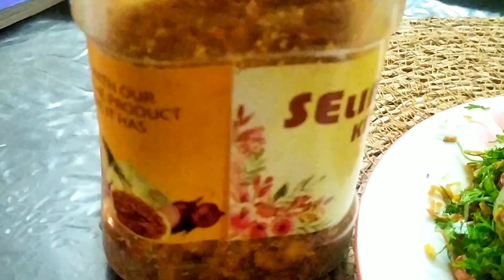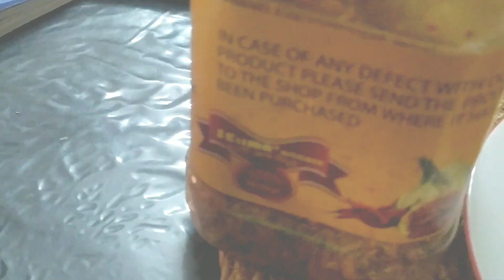বালাচাও ভর্তা। (ছোটো একটি ভ্লগ). Shakila's Vlog.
Musician: Rook1e